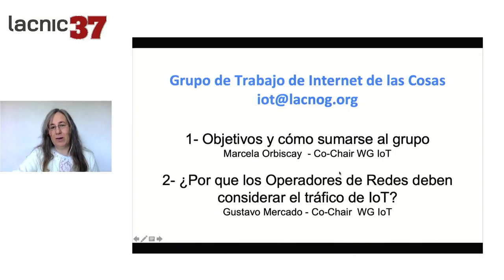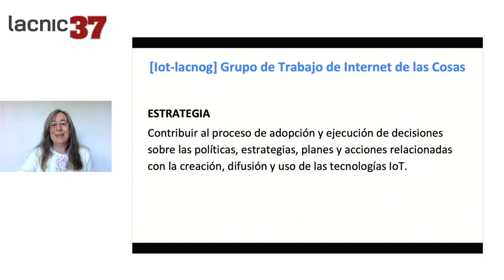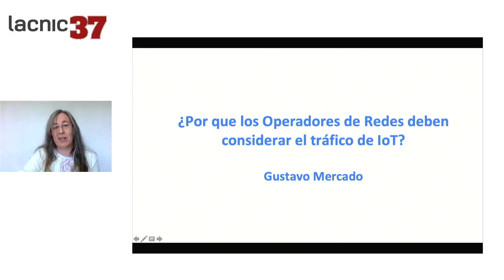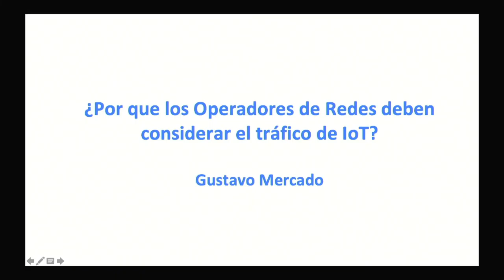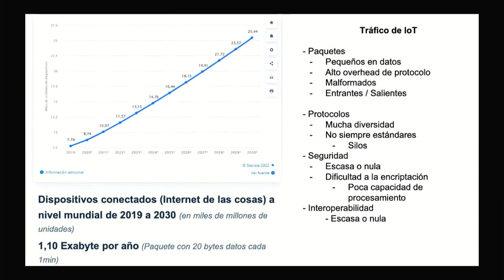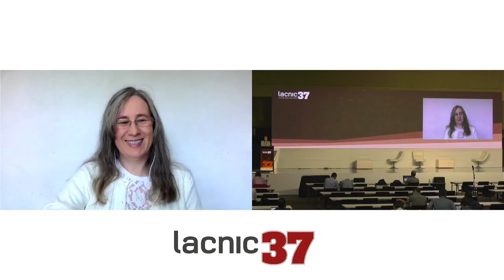Internet of Things IoT